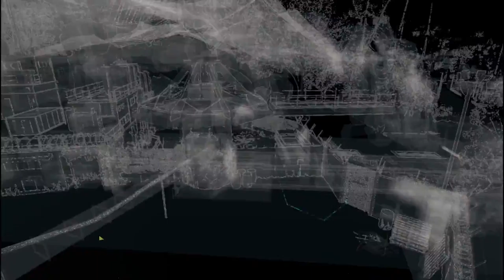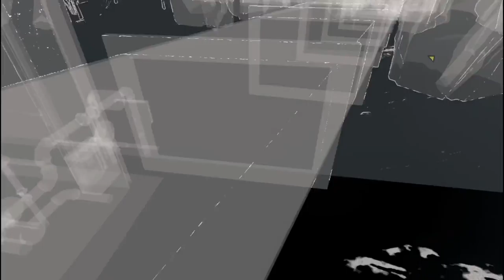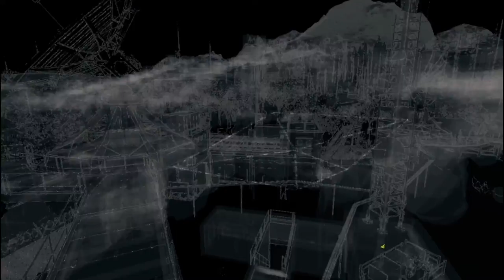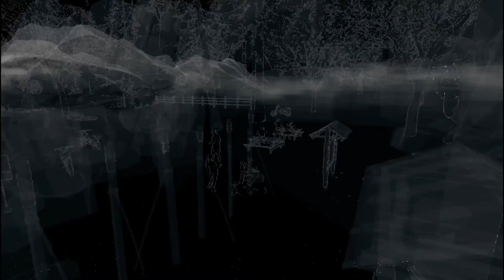Скрытая OS ! Watch Dogs #17